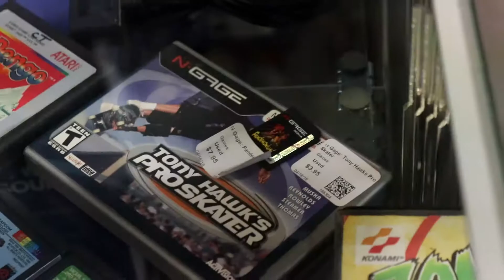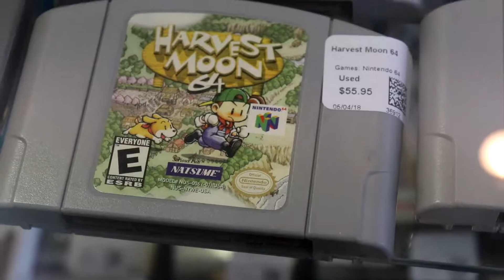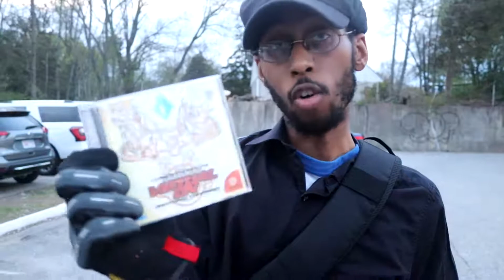Trip to Game X Change | Panda's VLOGs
Panda joined by TimeEnforcer Anubis goes to the local Game X Change store to checkout some titles and remember some awesome gaming moments.